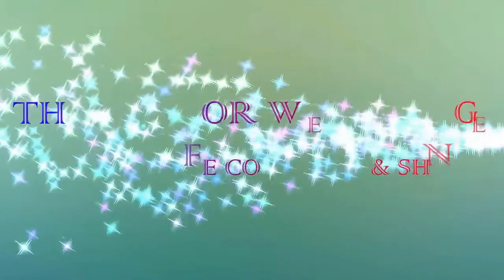DIY - EASY HANDMADE DOORMATE FROM WASTE CLOTH & ROPE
HI FRIENDS WELCOME BACK TO MY CHANNEL.THANKS FOR WATCHING ME.LIKE COMMENT AND SHARE.DIY -  EASY HANDMADE DOORMAT WITH WOOLEN || DIY AWESOME WOOLEN  DOORMAT TUTORIAL || BEAUTIFUL CROCHET AT HOME BY SELF,I WILL BE BACK SOON WITH NEW CRAFT IDEA.DIY -  EASY HANDMADE DOORMATE FROM WASTE CLOTH & ROPE || DIY DOORMATE FROM ROPE